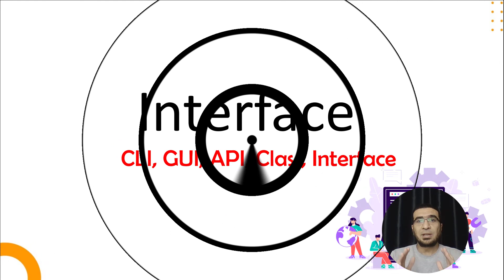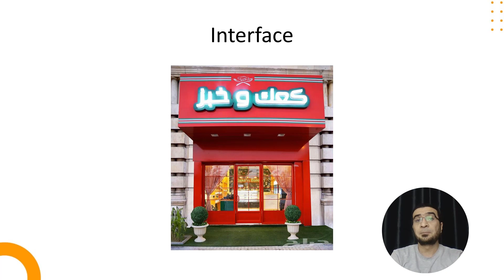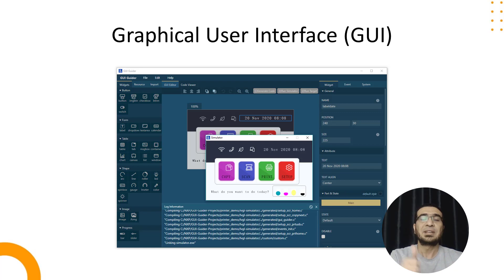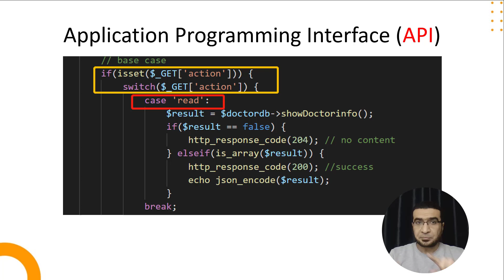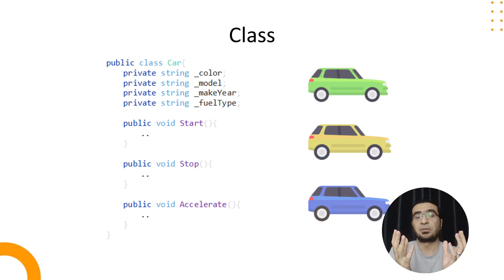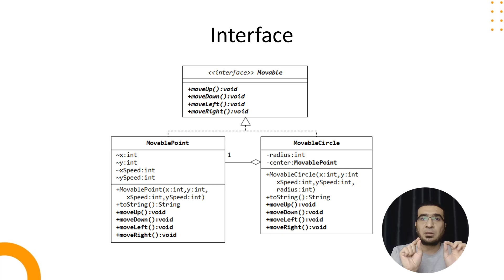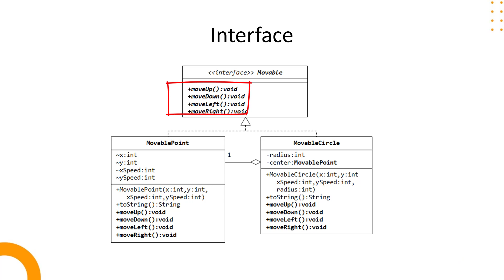CLI, GUI, API, Class, Interface يعنى ايه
نتعلم معاً فى هذا الفيديو معنى ال
interface
و علاقة المصطلحات التالية
CLI, GUI, Class, API, Interface
هل تعلمت مني شيئاً من خلال هذا الدرس أو الدروس السابقة ؟

لحجز دورات أو محاضرات
يمكنكم التواصل عبر
تليجرام

دورات أخرى
دورة  تعلم أساسيات البرمجة للمبتدئين من الصفر

 دورة  البرمجة الشيئية - البرمجة بإستخدام الكائنات
- Object Oriented Programming (OOP) Course Series:

 دورة  بناء تطبيقات الجوال باستخدام فلاتر